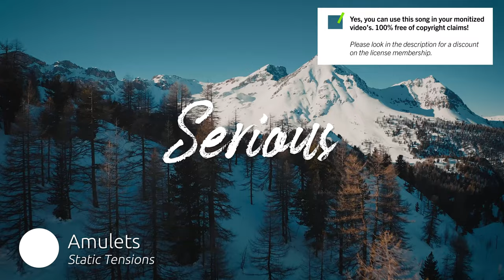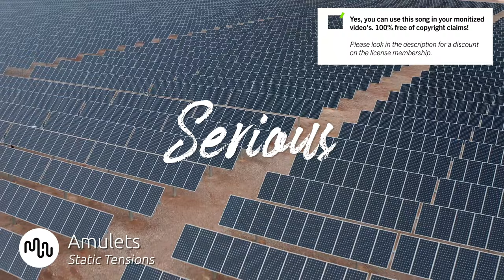Best Ambient Serious Music for Video [ Amulets - Static Tensions ]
⚠️ Yes, you can use this Ambient song in your YouTube video, but you need to get an license on Artlist.

SONG INFO

Instrument: Electric Guitar, Synth
Genre: Ambient, Cinematic

BPM: 123

Video theme: Technology, Time-Lapse, Documentary, Road Trip, Building & City, Fashion, Science, Industry, Aerials, Landscape, Nature, Slow Motion

Album description: Amulets is the solo project of Portland based audio and visual artist Randall Taylor. Amulets employs handmade cassette tape loops and live processed Guitar loops to create live, lush soundscapes and immersive drones. Through the tape loops, sampling, field recording, and looping, these long-form compositions blur the genres of Ambient, drone, noise, and Electronic music.

Bio Amulets
Amulets is the solo project of Portland based audio and visual artist Randall Taylor. Amulets employs handmade cassette tape loops and live processed Guitar loops to create live, lush soundscapes and immersive drones. Through the tape loops, sampling, field recording, and looping, these long-form compositions blur the genres of Ambient, drone, noise, and Electronic music.

❓ Q&A questions
Where can I download the  Ambient song?

Yes, we know! Free means that when you own the license you can use the  Serious music without to worry about copyright or other intellectual property rights may be used without the need to pay royalties, per each copy or volume sold or some time period of use or sales. So you need an license to use this great  Ambient music.

Great music cost money. Passionate musician spend a lot of time and effort in making the most inspiring  Amulets images. Creative musician have to eat too.